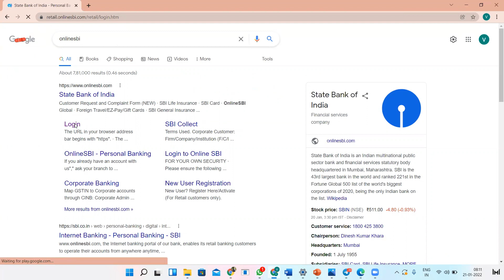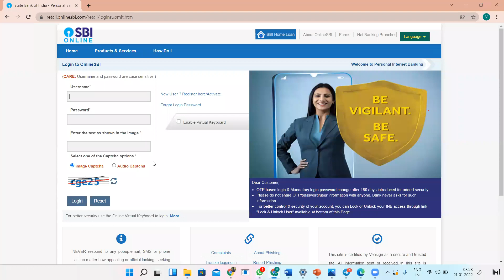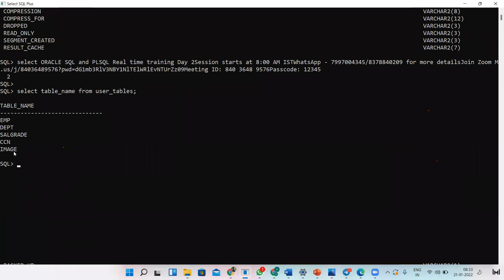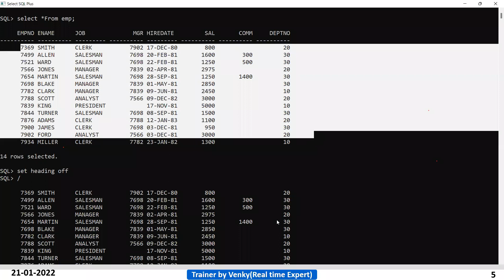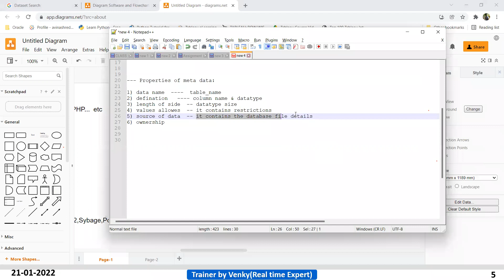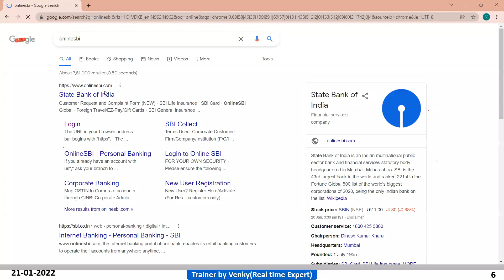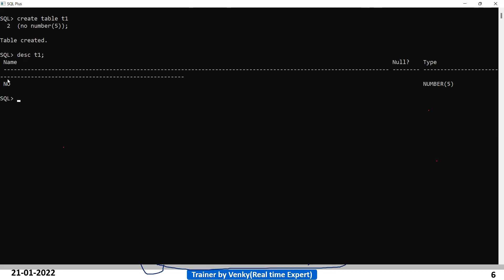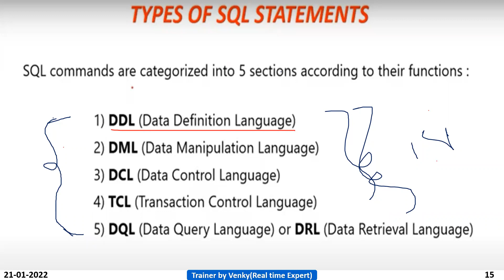Lec-2: DBMS Introduction, Importance of DBMS,Adv of DBMS ||SQL||PLSQL||Real time Practical training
This video is about Real Time Practical course  on SQL and PLSQL.

Introduction of Database Management System . Please do watch this video to learn about DBMS and enjoy.

Thank for liking, commenting, sharing and watching my videos.
                                 ►►►LINKS◄◄◄
Related Tutorial
► ORACLE SQL and PLSQL Real Time Course Introduction|| SQL || PL/SQL ||Real time Practical Course

Follow what I am up to it happens on

VenkyTechSolution OracleDatabasetutorial Oracle. SQL. Oracle SQL # PLSQL

What is Importance of DBMS?
DBMS
DBMS introduction
About DBMS
SQL Real time course
SQL Full course
PL/SQL real time course
PL/SQL
PLSQL real time
SQL course
PLSQL course
Content of SQL
Basic to advanced level SQL course
Basic to Expert level SQL course
Basic to advanced PLSQL course